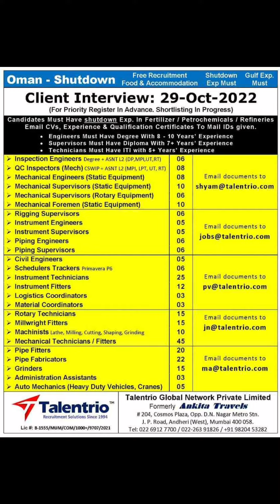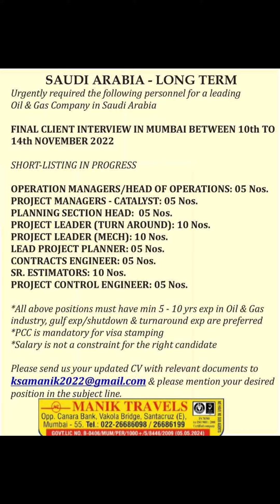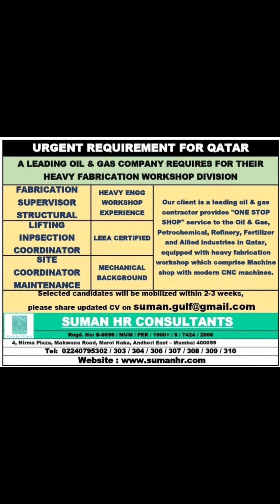Gulf job vacancy 2022|| Dubai job vacancy 2022|| Assignment abroad times today || Gulf Jobs 2022